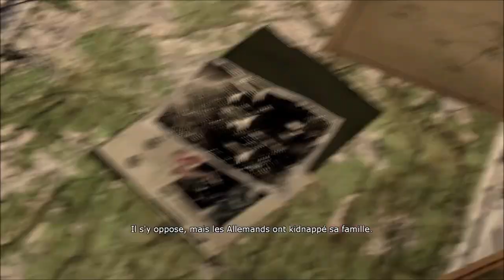hour of victory : Combat de char ( Sherman vs Panzer )